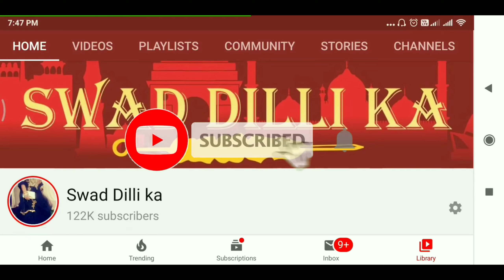chicken tikka Resha kabab कबाब ऐसे की सब खाते रेहजायें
chicken टिक्का kabab recipe how to make chicken resha kabab